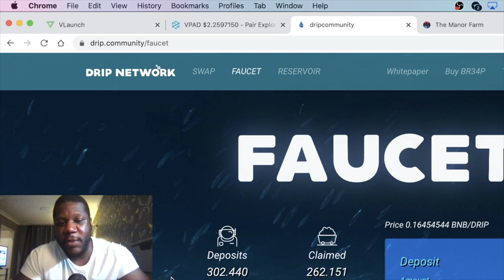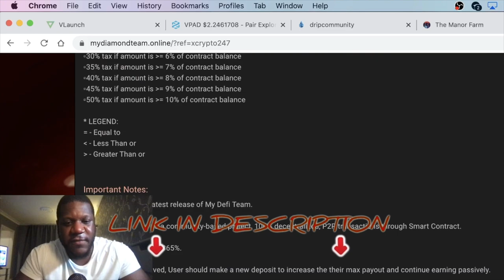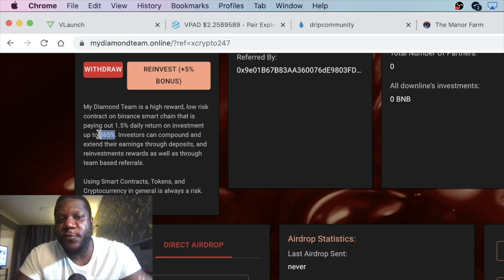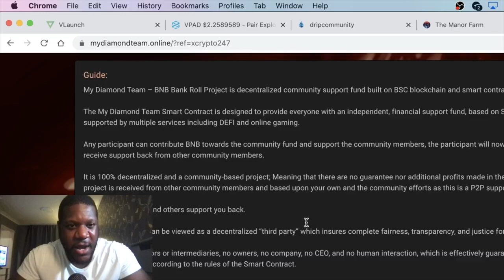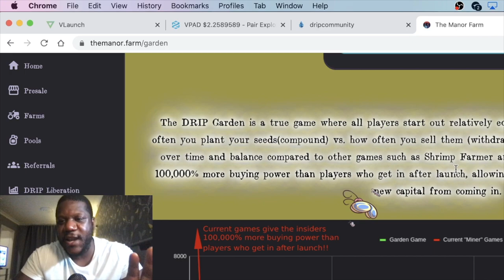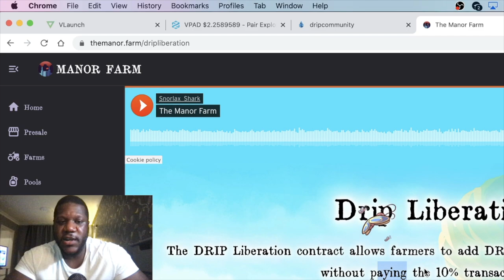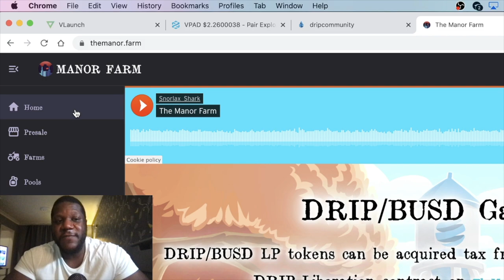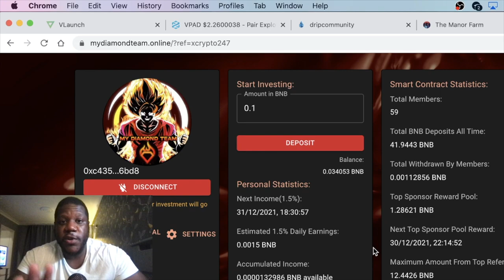My Diamond Team + Drip Manor Farm PASSIVE INCOME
Earn 1% Drip daily on deposits:
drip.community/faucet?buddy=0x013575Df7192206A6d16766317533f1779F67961